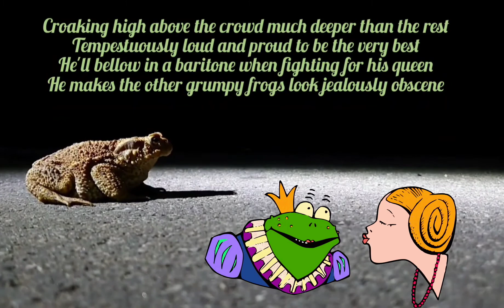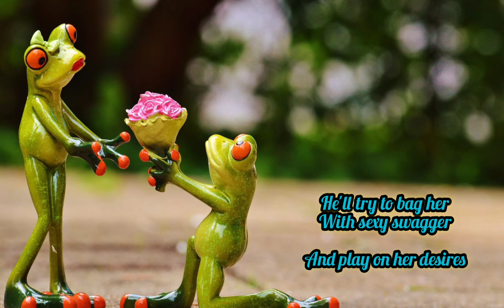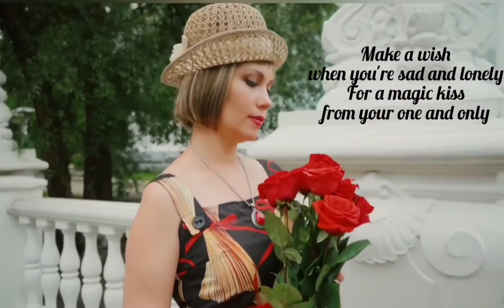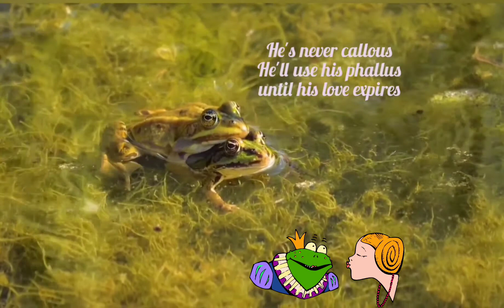'Frog Prince' (satire) ... msg from John Lemon/Deepsong Productions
Greetings everyone

The soundtrack in this video is one of our Deepsong Productions tracks;

This instrumental version is from our song 'He Ran Out - Like The Money' and features the great Miles Black (Skywalk) on keyboard.

To hear my original melody/lyric performed by the fabulous jazz vocalist 'Erika,' pls click the link to this video my lovely wife Ana produced

Frog Prince

Croaking high above the crowd much deeper than the rest
Tempestuously loud and proud to be the very best
He'll bellow in a baritone when fighting for his queen
He makes the other jumpy frogs sound jealously obscene

Make a wish when you're sad and lonely
For a magic kiss from your one and only

Frog prince is a groomer for a princess
A fairy tale for naive pollywogs
He's a dandy charmer with a pretense
This dapper prince turns back into frog

Lounging on his lilly pad he digs it froggy style
Is it really oh so bad to give this prince a smile
He waits with patient bated breath to jump his future queen
After he investigates the secrets he would glean

He's the perfect partner for a damsel in distress
Such an agile reptile when he's croaking out a kiss

This dapper prince turns back into a frog

He'll try to bag her with sexy swagger and play on her desires
He'll use his phallus moving into her palace until his love expires

He's never callous
He'll use his phallus
Until his love expires

Soundtrack
(C)2005 Deepsong Productions

Produced by
Don B Thompson

Arranged by
Miles Black

John Peacox
Footage
Open source

Cherelle Jardine
'Bleeding Water'

Garrett
'Little Dreams'